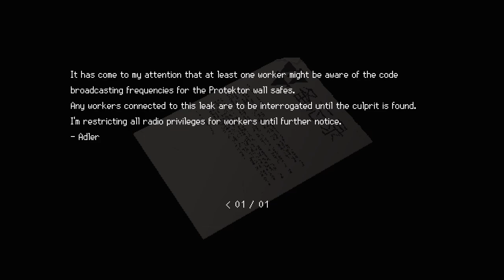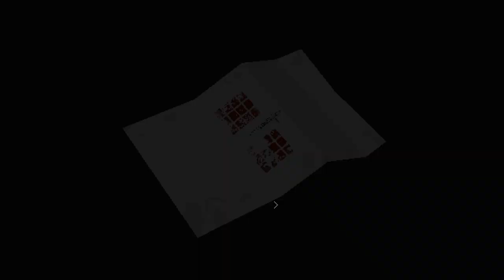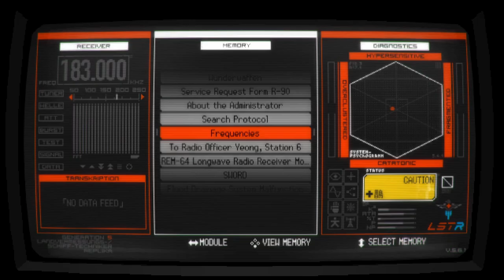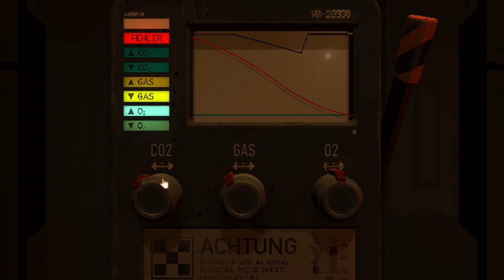Signalis | PC | #6 The Power Of The Elements